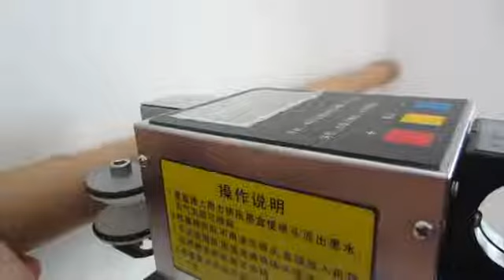⚡Ручной принтер срока годности и даты выпуска LA 01 Minipress ru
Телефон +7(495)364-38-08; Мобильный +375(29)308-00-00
Россия, Москва

ЭТИКЕТИРУЮЩИЕ МАШИНЫ
МИКСЕРЫ И СМЕСИТЕЛИ ПОРОШКОВ
ТАБЛЕТОЧНЫЕ ПРЕССА
БЛИСТЕРНЫЕ МАШИНЫ
ЛАБОРАТОРНЫЕ АНАЛИЗАТОРЫ
ЦЕЛЛОФАНАТОРЫ
ГРАНУЛЯТОРЫ ПОРОШКОВ
СЧЕТЧИКИ ТАБЛЕТОК И КАПСУЛ
КАПСУЛОНАПОЛНЯЮЩИЕ МАШИНЫ
УПАКОВЩИКИ ПОРОШКОВ
ТУБОНАПОЛНЯЮЩИЕ МАШИНЫ
КАРТОНАЖНЫЕ МАШИНЫ